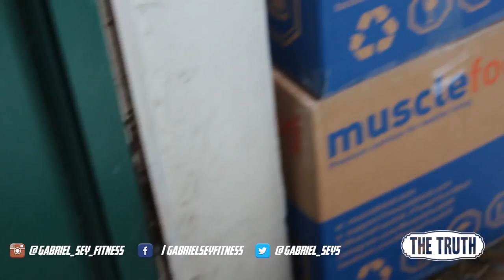Meat, Cheat & Chest | Perfect Combo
Chest Workout:
Decline Press-
3 sets of 10

Wide Weighted Dips-
10, 8, 6, rest 30 seconds then 15

45degree Incline Stretch Flye
10, 8, 6

Smith Machine Incline Press (pause reps)
10, 6, 10 half rep pause reps, 20 reps wide grip

Triset (3 sets)- 60 sec Stretch Flye, Cable crossover 20 reps, wide grip press ups